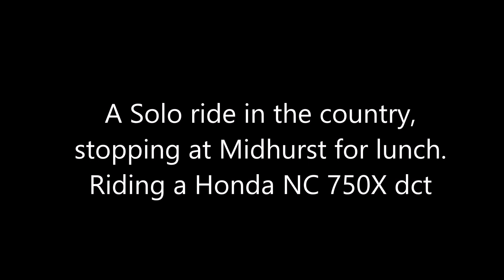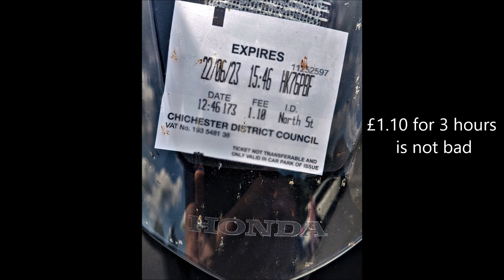Solo Ride to Midhurst Via a country route. on an NC750X dct. 22 06 23